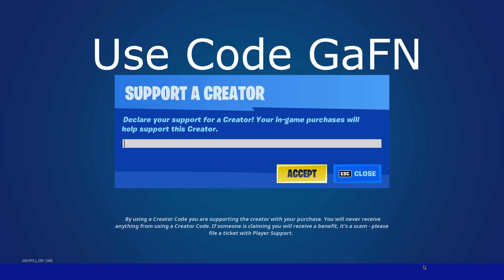High Elimination Solo vs Squads Win Gameplay Full Game Season 7 (Fortnite PC Controller)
USE CODE "GaFN" in The Fortnite Item Shop